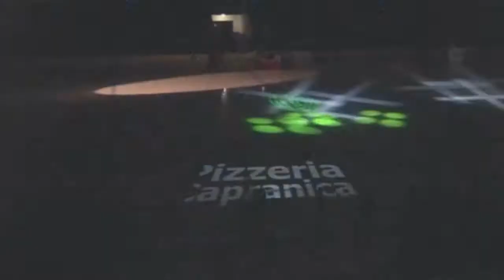HC Most - HC Medvědi Beroun 3:2p